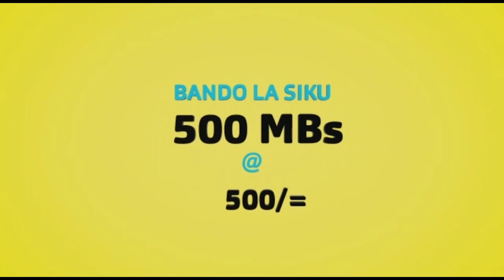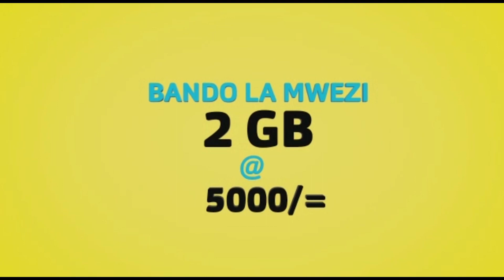MRISHO MPOTO “HARMONIZE, DIAMOND Nataka NIZUNGUMZE Nao, Sitaki UNAFIKI“ KATAMBUGA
MRISHO MPOTO “HARMONIZE | DIAMOND SIJAALIKWA TANDAHIMBA |KIGOMA “ KATAMBUGA

Msanii wa Bongo Fleva Mrisho Mpoto amesema anatamani kupata nafasi yakuzungumza na wasanii wawili wa Bongo Diamond na Harmonize ambao kwasasa hawaelelewani baada ya Harmonize kujitoa katika Lebo ya wasafi inayosimamiwa na Diamond.